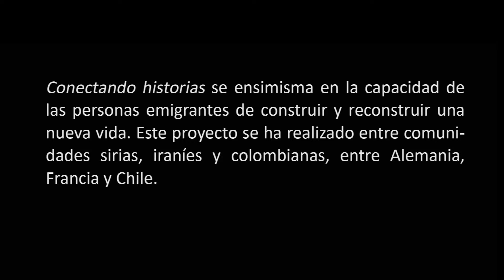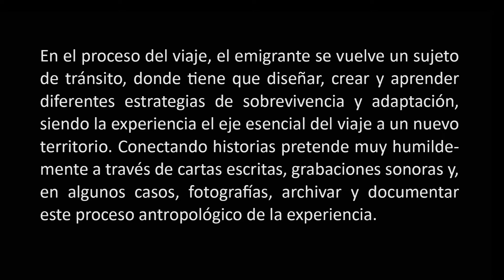Conectando Historias en Antofagasta, Melanie Garland SACO5 2016